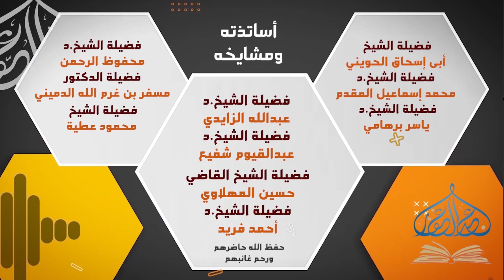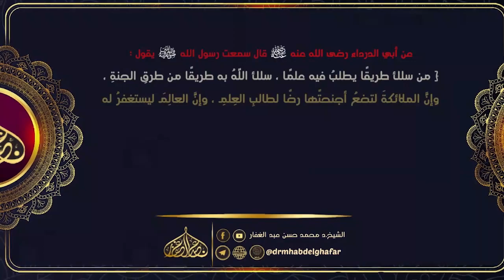سنن الدارمي 27 12 2023